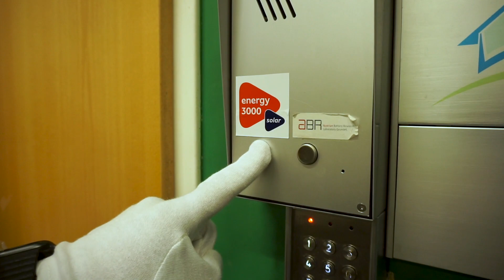Miki, Miki, Mikulás, nem szereti a gulyást, Mert a gulyás, paprikás,Miki, Miki, Mikulás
A Mikulás meglátogatotta az Energy3000 csapatát, akik idén nagyon jól viselkedtek. A Mikulás rengeteg ajándékot hozott nekik a zsákjában. Az ajándékoosztást videóra is vettük.
Tekintse meg a videót, hogy megtudja miket osztogat a Mikulás! A szerdától vasárnapig leadott Webshop rendelésekhez Önnek is küld a Mikulás egy csomagot!